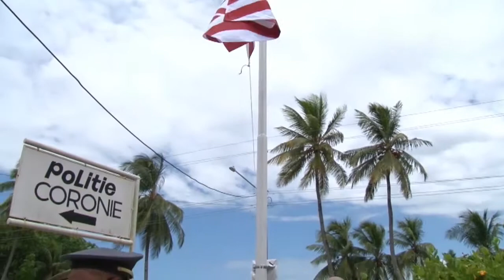15 09 2017 Afsluiting Verkeersveiligheidsmaand